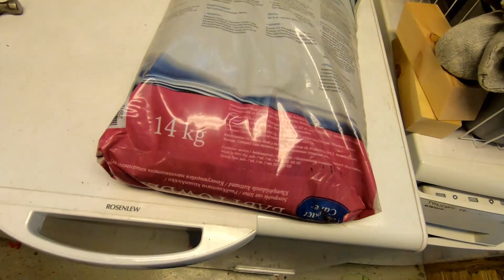Norsun räkää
Tutkittiin jätti slime -esiintymää ja vaihtoehtoina olivat norsun räkä, pinaattikeitto ja bentoniitti, jota on mm kissanhiekassa. Tehtiin kissanhiekalla vertailunäyte ja tulokset näkyy videolla.

Tehtiin kissanhiekasta slimea!